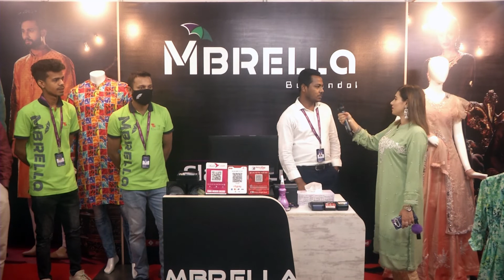Youth Bangla Cultural Foundation Presents 'Youth Entrepreneurial Festival 2021'